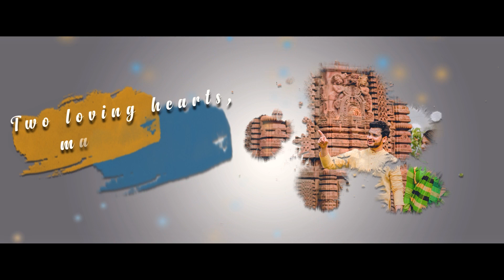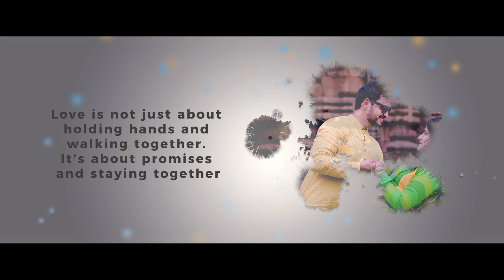Renash (Engagement Invitation)